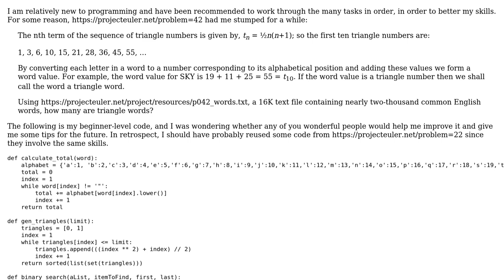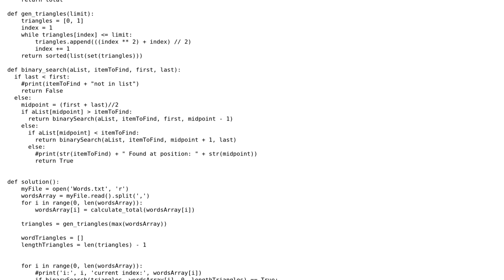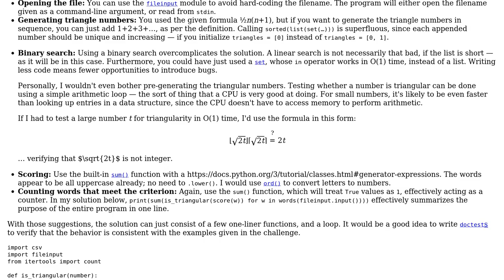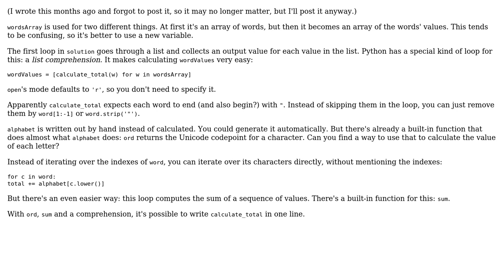Code Review: Project Euler Task 42 Solution (2 Solutions!!)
Code Review: Project Euler Task 42 Solution

With thanks & praise to God, and with thanks to the many people who have made this project possible! | Content (except music & images) licensed under CC BY-SA | Music | Images & others | With thanks to user Tom Scott user Anonymous user 200_success and the Stack Exchange Network Trademarks are property of their respective owners. You are responsible for your own actions.